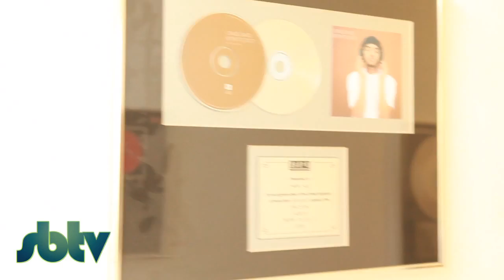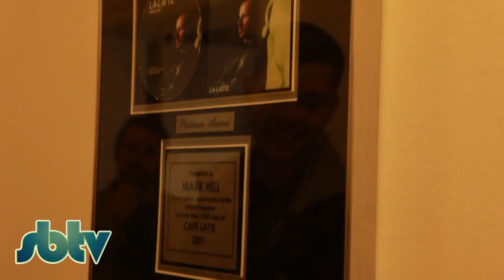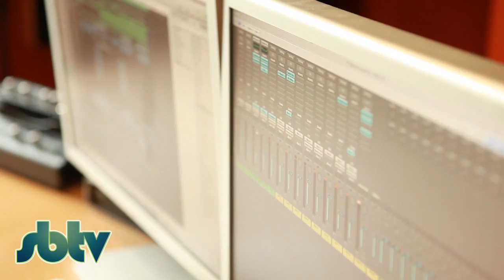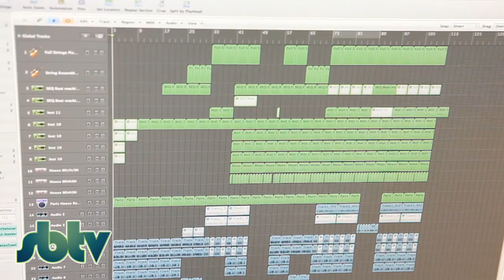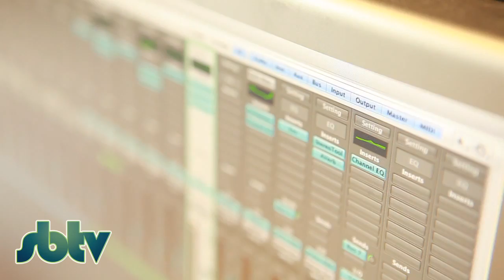Artful | Producers House [S1.EP6]: SBTV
SBTV take a trip down to Southampton to visit the garage pioneer 'Artful', the progressing half of the 'Artful Dodger' duo. We learn about his work ethics, his choice of techniques and the exclusive collaboration with Ed Sheeran.

Presented by Georgia L.A
Shot & Edited by Lance Penez
Also Shot by James Hanna